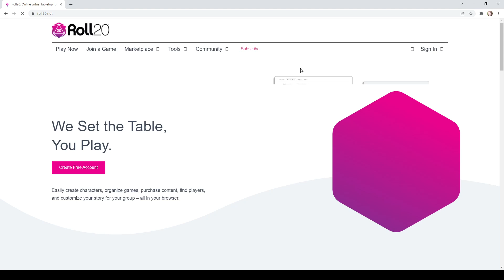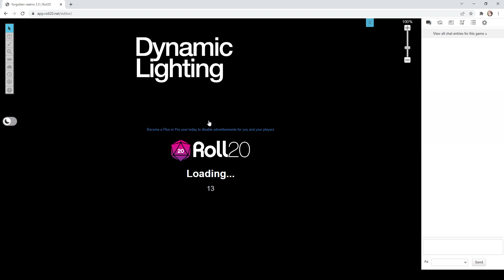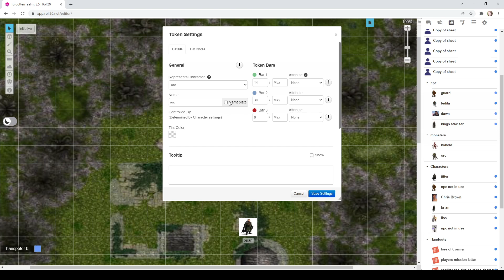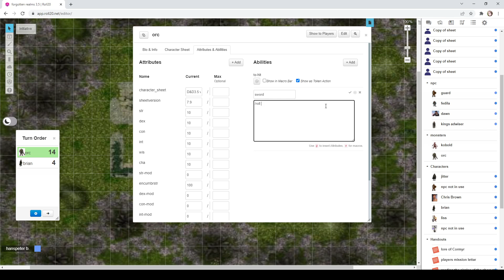roll20 npc vrs orc